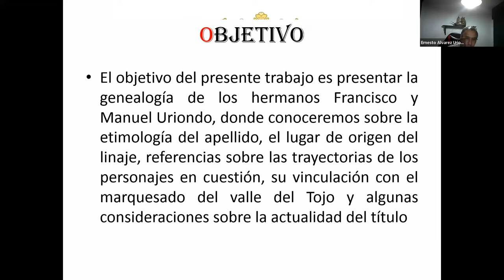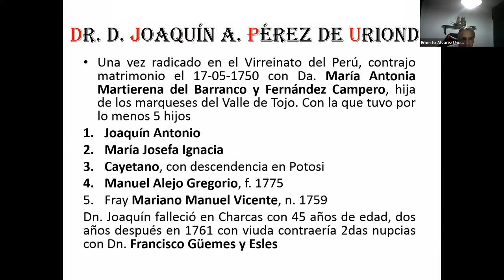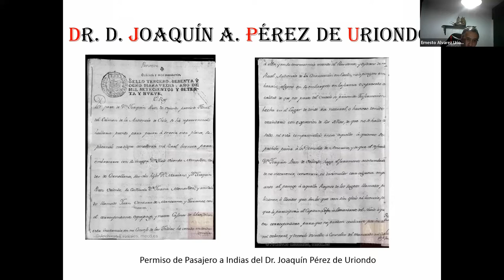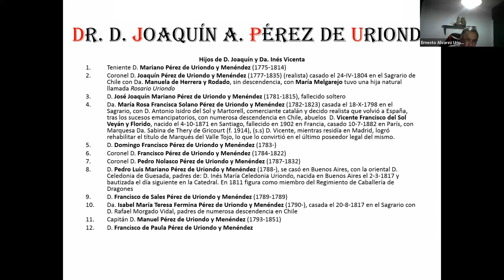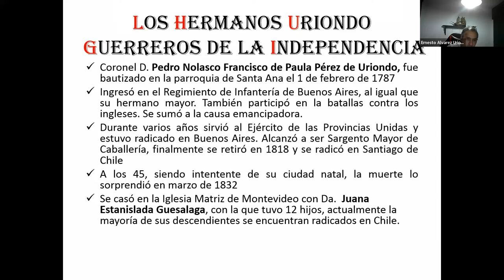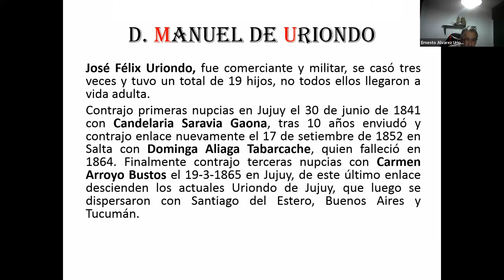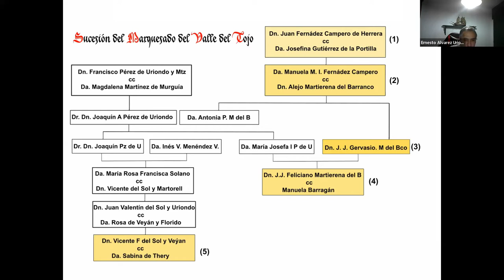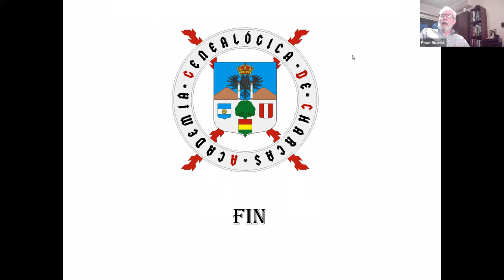Genealogía de los hermanos Francisco y Manuel de Uriondo, Guerreros de la Independencia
El 26 de marzo de 2022, el miembro fundador de nuestra academia Ernesto Álvarez Uriondo realizó la ponencia sobre Los hermanos Uriondo.